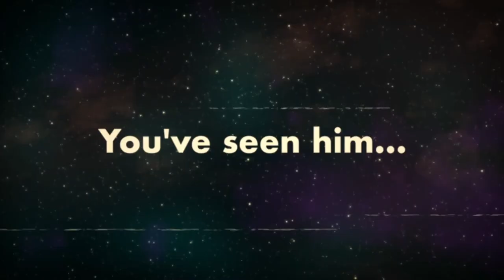Joey and Die Hard "Too"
A special surprise for Father's Day